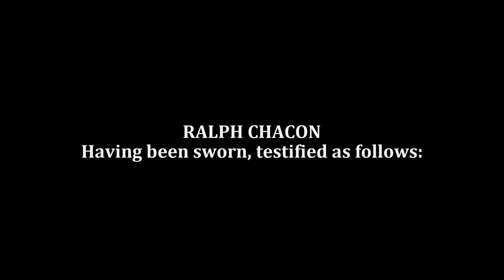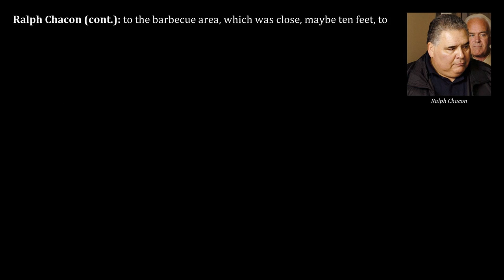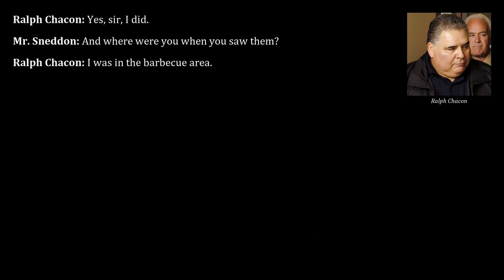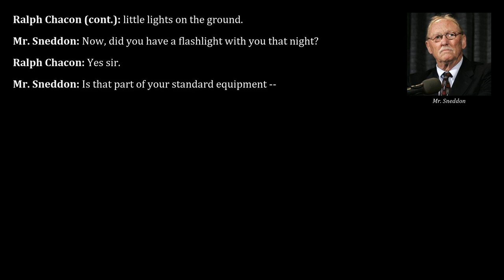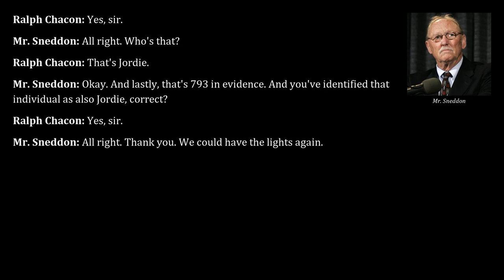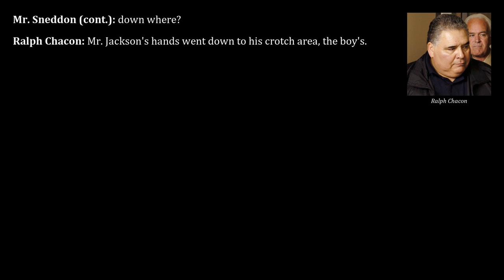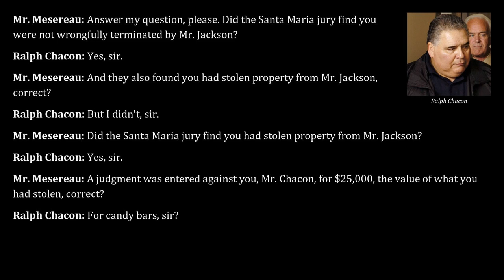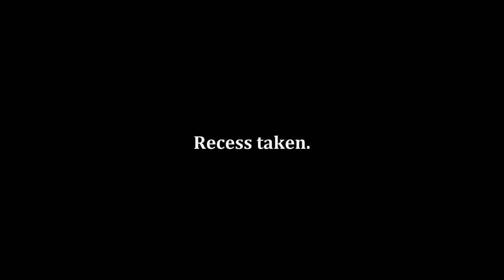Michael Jackson 2005 Trial, Day 26, Part 1 | Ralph Chacon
Transcripts from Apr 7, 2005, of the trial "People v. Jackson" read aloud, part 1. Testimony by Ralph Chacon.

Contents:
00:00 - Direct examination of Ralph Chacon by Thomas Sneddon of the prosecution
41:12 - Cross-examination of Ralph Chacon by Thomas Mesereau of the defense

Ralph Chacon: Worked as a security guard at Neverland between 1991 and 1994, working the graveyard shift between 10 and 6 o'clock at night. Chacon allegedly saw Jackson molest Jordan Chandler. Notably, Chacon together with other disgruntled employees was also part of an unsuccessful $16 million lawsuit against Jackson. The lawsuit ended with Chacon being found to have stolen property for $25,000 and with Chacon and his co-defendants being ordered to pay Jackson $1.5 million in legal fees and costs.